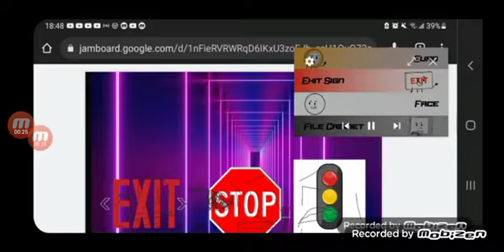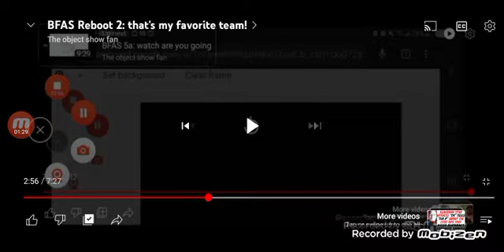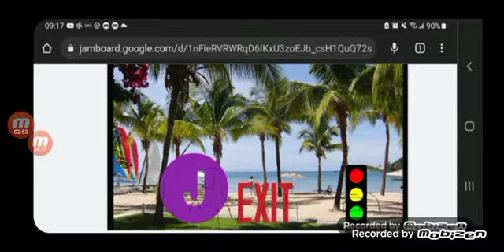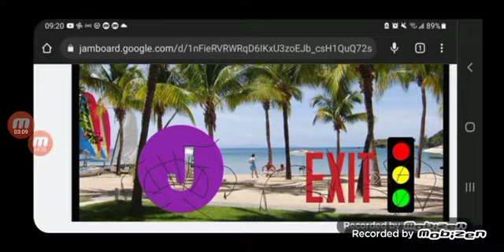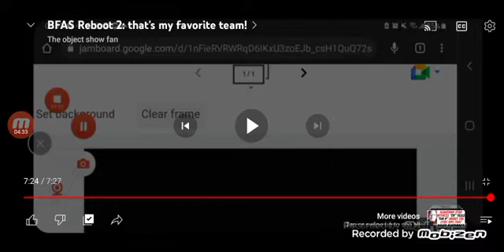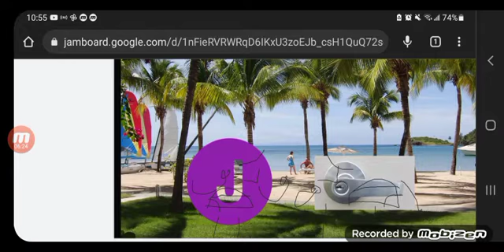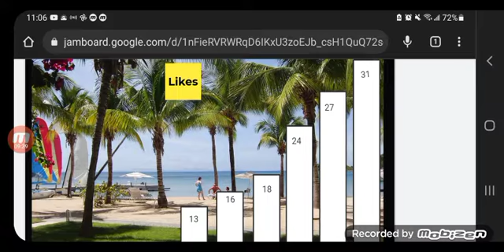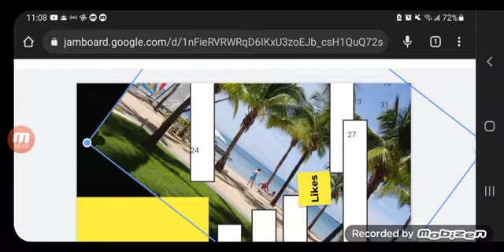Let's show these votes! | Battle for All Stars S2E3 PT.1